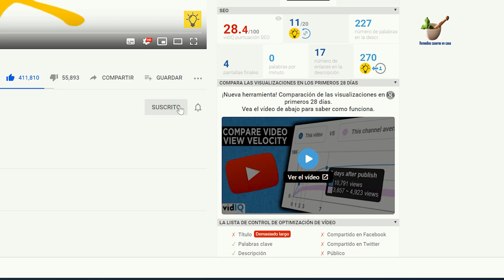¡Cómo No lo hice antes! Esto Lo aprendí en la cocina de un Restaurante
En esta ocasión te traigo 2 trucos que les cambiara la vida en la cocina ya que con estos lograras evitar que se acumulen residuos en tu drenaje y se tape
Esta es la mejor manera de desacerté del ac3ite viejo, lo único que tienes que hacer es conseguir un pedazo de papel aluminio que ya hayas usado.

Tu salud es lo primero..!